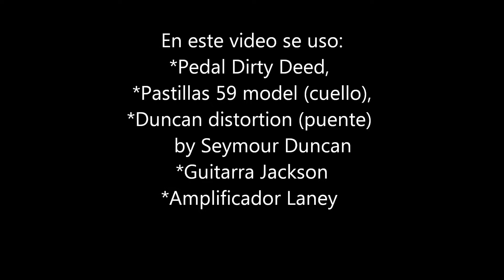Probando el :Dirty Deed by Seymour Duncan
Hey hey hey! Llegando recién empacado desde Santa Barbara California les dejo aquí una muestra de los algunos sets pre-diseñados del nuevo pedal de distorsión Dirty Deed! Espero lo disfruten!